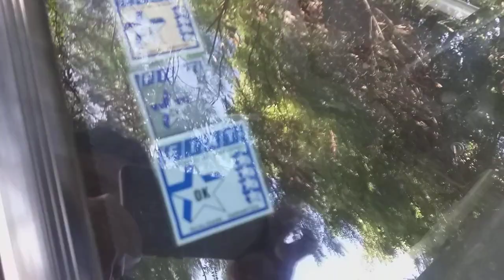100.000 KMS COMPLETADOS COM MEU UNO MILLE FIRE : (AMOR OU COMODISMO ??)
Nesse vídeo,  farei um descritivo envolvendo minhas impressões, após mais de 100 Mil kms rodados com meu Fiat Uno Mille Fire 2005, do qual comprei em Abril de 2012.
Apesar de sua extrema simplicidade, acabei por uma mistura de amor e comodismo, mantendo-o comigo até hoje. Não deixem de assistir a este vídeo para que se interem de todos os meus "causos" com este valente carro.